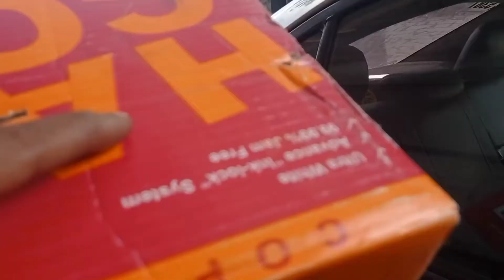PA RAFFLE SA MGA DRIVER | DACILLO DD OFFICIAL